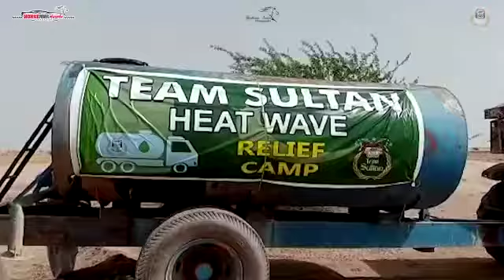May 27, 2022